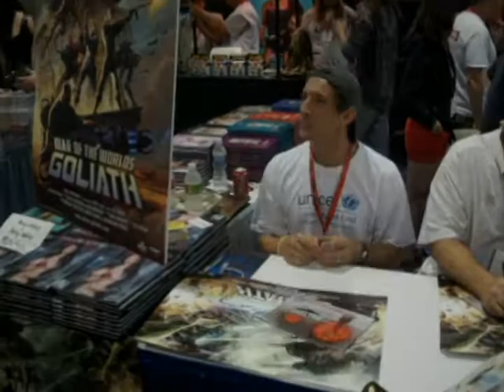Blues Traveler: Dave Davis at the San Diego ComiCon 2009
Bluesman attends the San Diego ComiCon 2009.